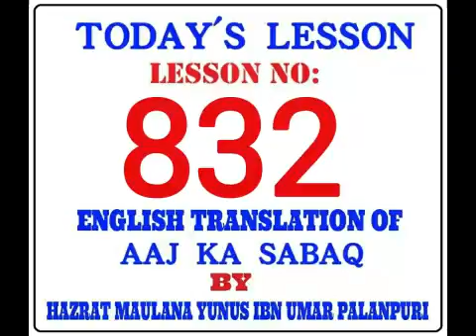TODAY'S LESSON. LESSON NO:-832. By MOLANA YUNUS PALANPURI